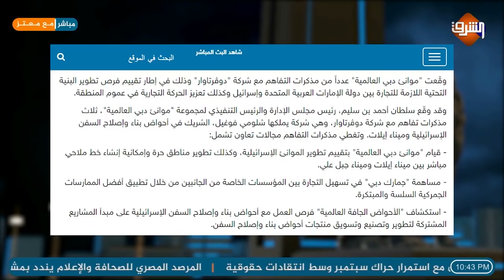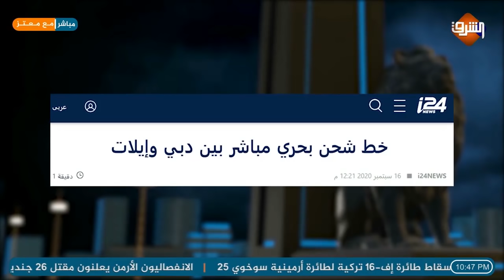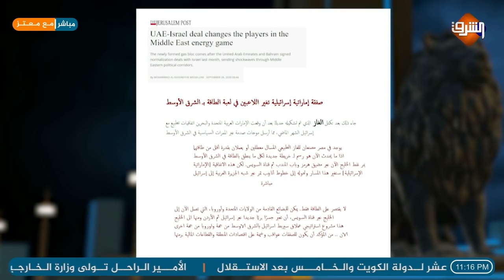القصة الكاملة لـ اكبر الخيانات في تاريخ مصر .. قناة السويس وجبل علي والتفريط في تيران وصنافير. !!